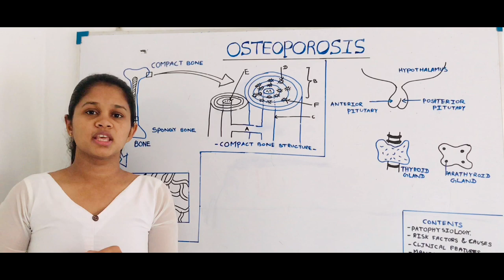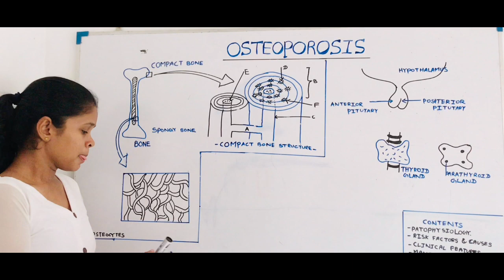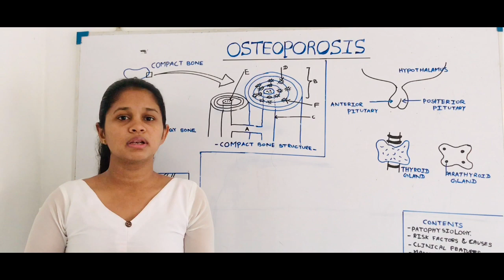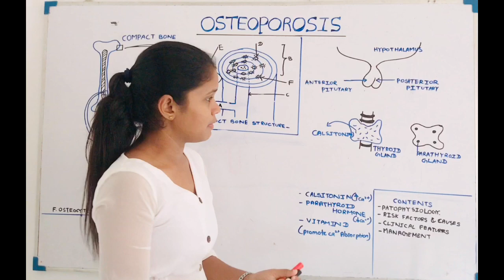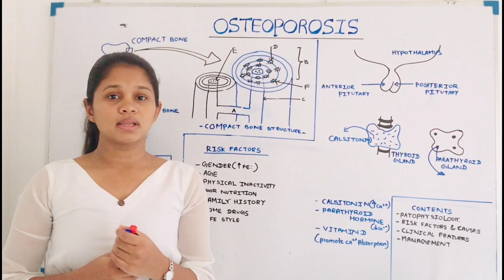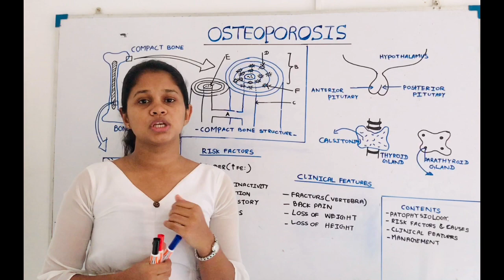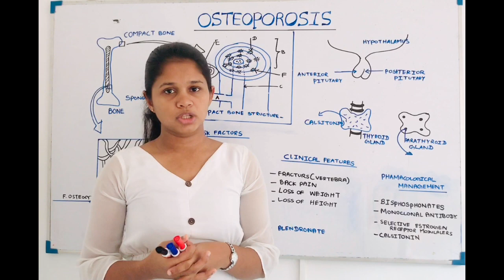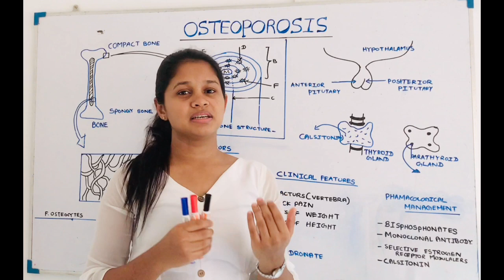Osteoporosis Clinical Presentation (Sinhala)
Osteoporosis is a disease due to Excessive Bone resorption.Mostly Affect Persons Who are Above 50 years in world population .It is common in post menopausal  women.
 This Video Contain About pathophysiology Of Osteoporosis , Causes and risk Factors, Investigations ,Treatments and Nursing Management.This Video can Use as tool for Nursing Education & persons who are interested In Medical conditions.

You can get More informations about Osteoporosis, Power point presentations About Diseases.
Follow SM e-Nursing Facebook page